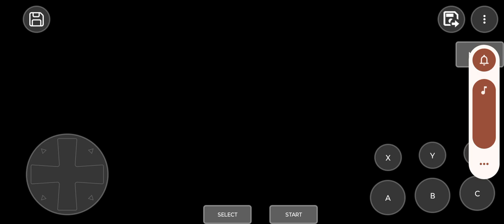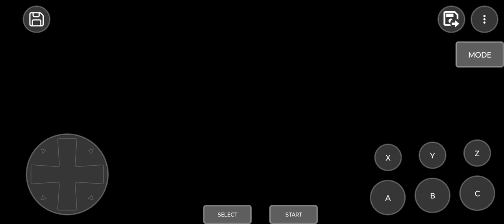Sub-zero vs Jade mk3 ultimate